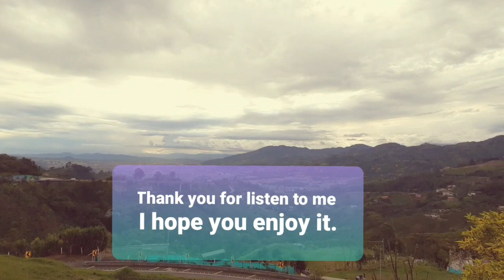Relationship of organizations with its environment.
In this video we can see the principal factors that generally affects  the organization and its relationship with the environment.